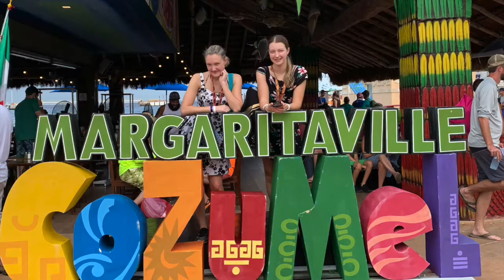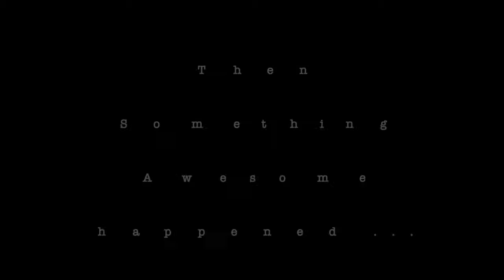Dolphin Discovery Vlog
WE SWAM WITH DOLPHINS! From the Port of Cozumel to one of the best water parks to swim with dolphins. This was a day I had been looking forward to for 17 years.

Part of the Texas Cruise Vlog series

(Yes this one is 4 months later than the others, the HSC just got on top of me)

**Copyright Statement** This video is not intended to infringe any copyright laws in any way.
This is for the sole purpose of entertainment; no profit is gained from this.